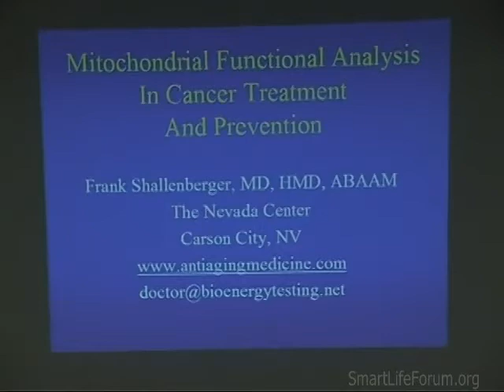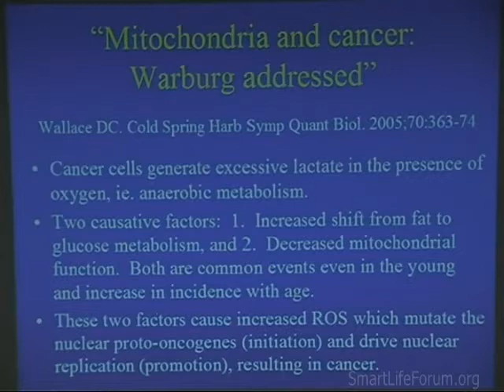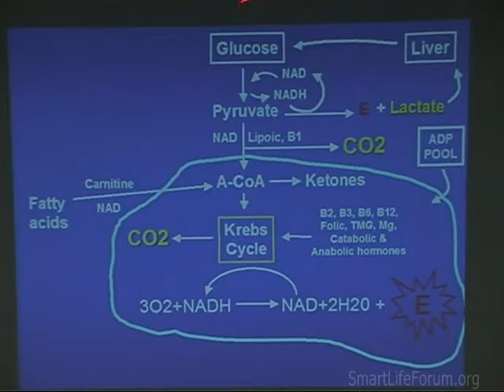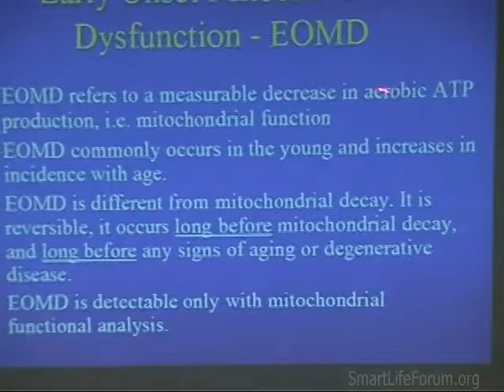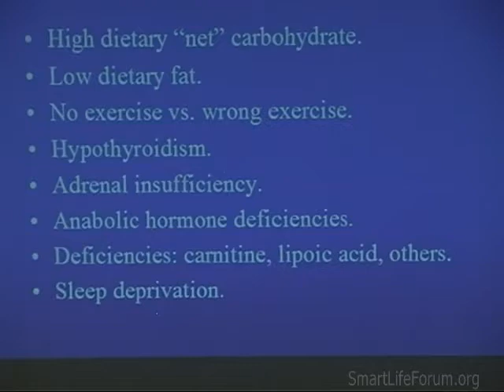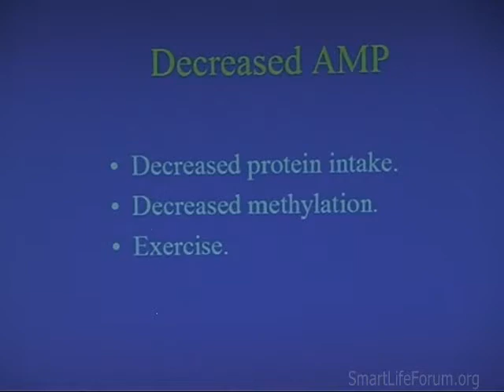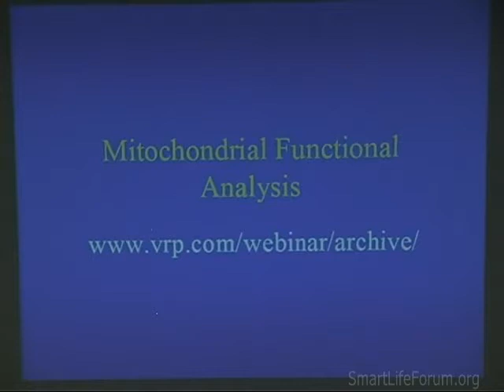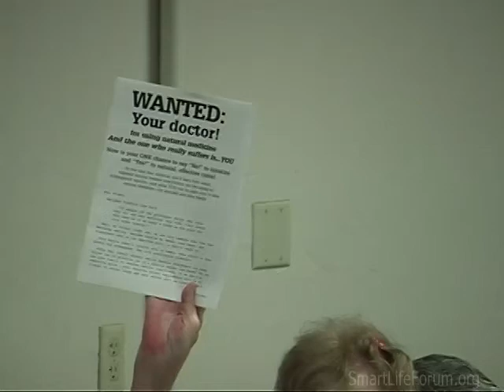(2006-10) Frank Shallenberger - Mitochondrial Analysis & Cancer Therapy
Frank Shallenberger - Mitochondrial analysis & cancer therapy
2006-10
October 2006